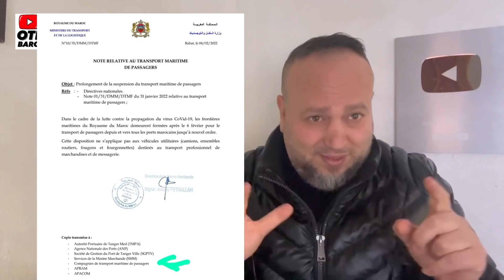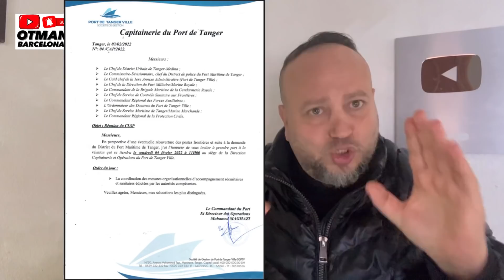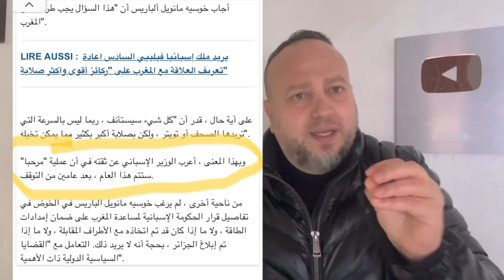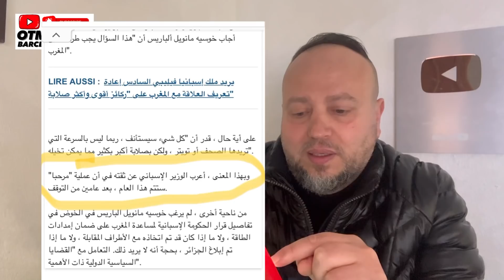عاجل ومهم بالنسبة للحدود البحرية المغرب لم يستثني الموانئ الاسبانية تعليق الرحلات البحرية مع الجميع